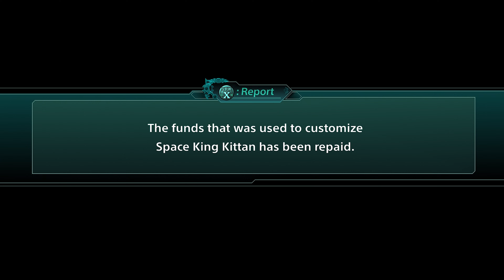Mazinger Zero vs Twin Mazin Emperor Strike Final Blow...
M